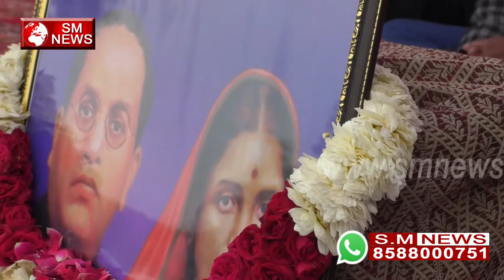Ramabai Bhimrao Ambedkar माता रमाबाई के बारे में यह सुन कर आँखे नम हो जाएगी - shashi Bhushan Ji